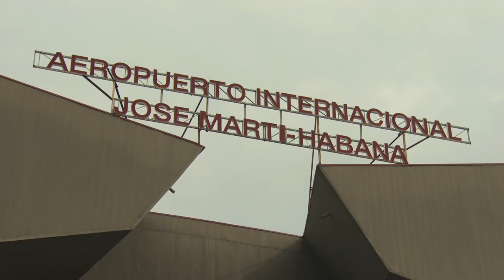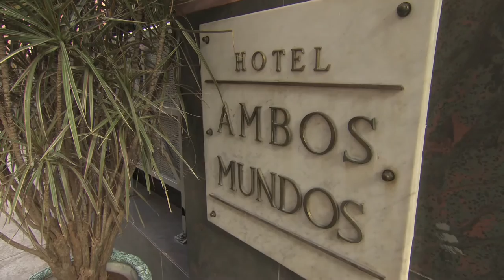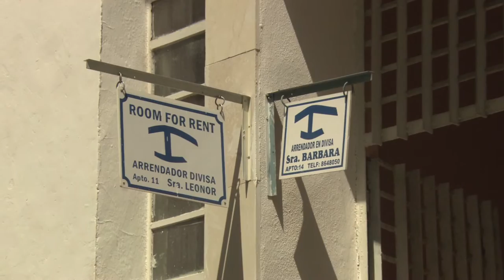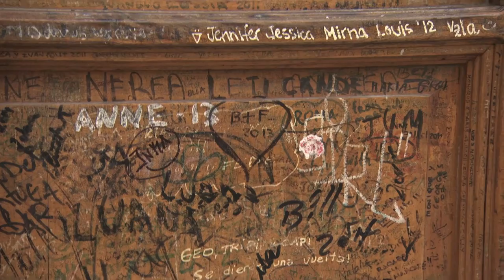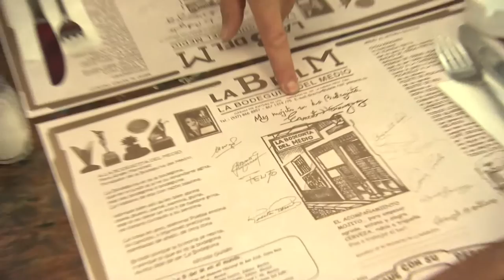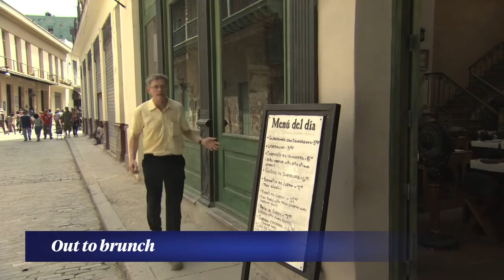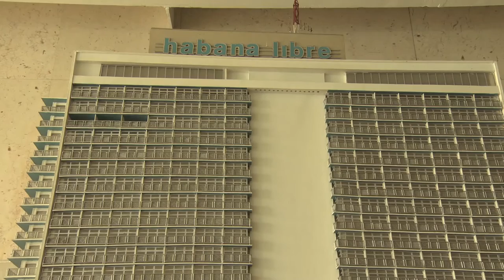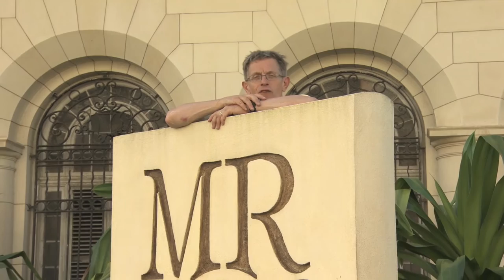48 Hours in Havana with Simon Calder